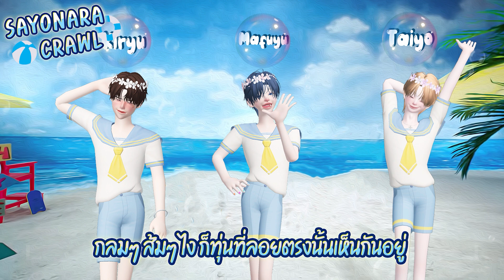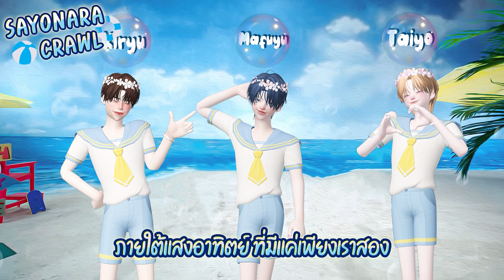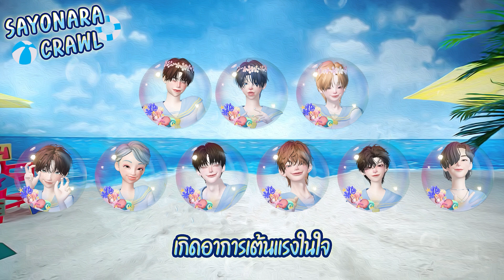【MV full】Sayonara Crawl / NPT48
NPT48 2nd Single Main Song
『Sayonara Crawl』

◇ CREDIT ◇
✧˚ Original ▸ Sayonara Crawl - AKB48,BNK48
✧˚ Instrumental ▸ Official

Senbatsu Members
NPT48 Trainee
Atsui / Focuz / Ichiko / Kiryu / Mafuyu / Shirofuku(Shiro) / Sket(Namin) / Taiiyo / Tonmai